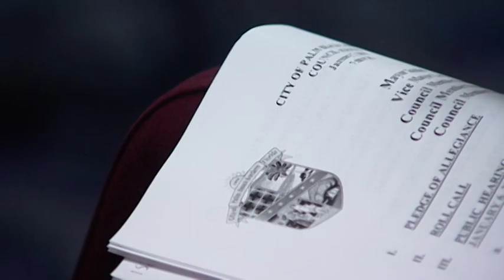Palm Beach Gardens Body Cams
A Package I shot and edited for WPBF 25 News in South Florida.